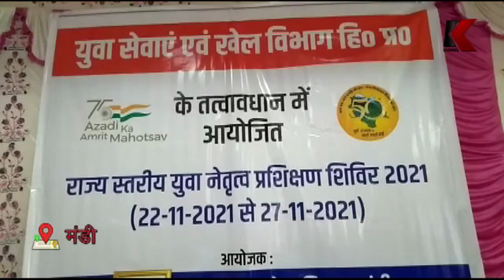मंडी में राज्य स्तरीय युवा नेतृत्व प्रशिक्षण शिविर का आयोजन